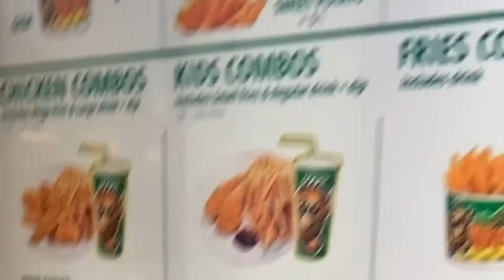Potatoes corner French fries Jumbo Sweet potato bbq flavor Westfield Santa Anita Mall in Arcadia CA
TIKTOK » qinapancake
WECHAT »  ID: Qina-Me